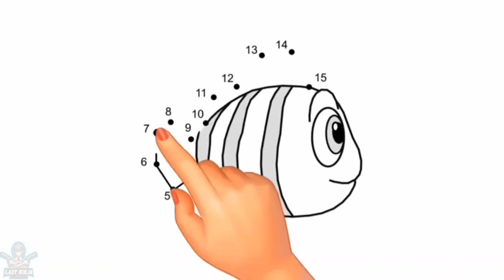Fishdom New Mini game Collections Part 71 | D Lady Ninja#fishdomminigames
Hello Friends !

   Thank you so much always supports my chennal. Love you all !!

1. Are there minigames in Fishdom?
2. Can you just play the minigames in homescapes?
3.What is the point of Fishdom?
4. How do you get more diamonds on Fishdom?

Game Name : Fishdom

The object of the game is to solve puzzles and earn coins to set up and decorate a virtual aquarium. Using in-game currency the player is able to purchase different species of fish, decorations, and "comfort" items to make the environment more pleasant for pet fishes. Filling all of the three meter gauges measuring the progress will unlock one of the trophies: bronze, silver, or gold. Adorned and themed tanks can be used as a smartphone screensaver.